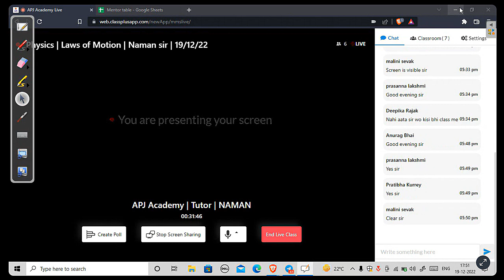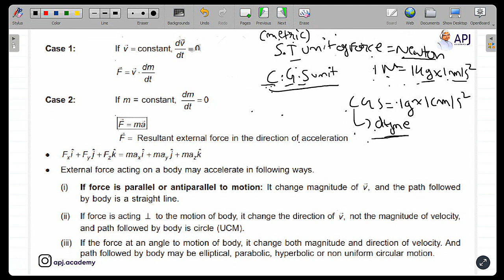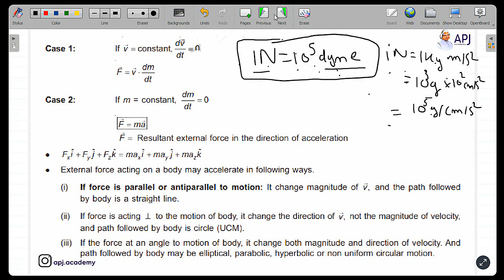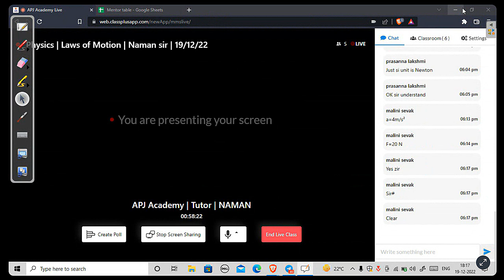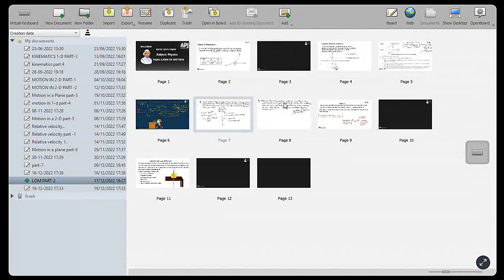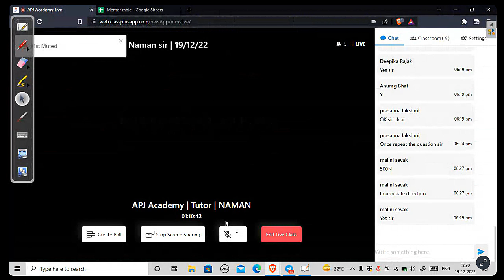NEET Physics | Newton's Laws of Motion (iv) | Naman sir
Welcome to the world of effective NEET UG preparation - APJ Academy. We offer mini-group classes with an instructor at a very affordable price per subscription.

You can enroll to APJ Academy Subscription and get the following benefits:
1. Lessons in a mini-group of up to 20 people with a teacher
2. Possibility of direct communication with the teacher
3. Personal homework check
4. Preparation program by NTA experts
5. Most affordable price per course
6. Really effective preparation for the exam
7. Download the videos & watch them offline